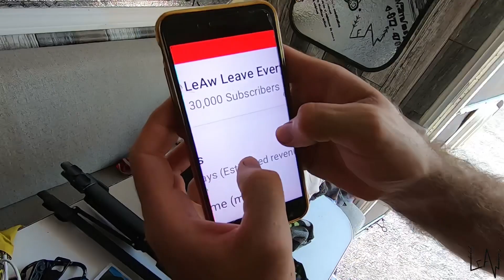We reached 30000 Subscribers on Youtube! Thank you Beautiful People!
We reached 30000 subscribers and we will go LIVE for the first time on YouTube Sunday, January 26, 2020 9 am (Pacific Time) 12pm (Eastern Time) 6pm (Central European Time) to celebrate together with you.
Chit-Chat with you soon!!
Love
Sara & Luca